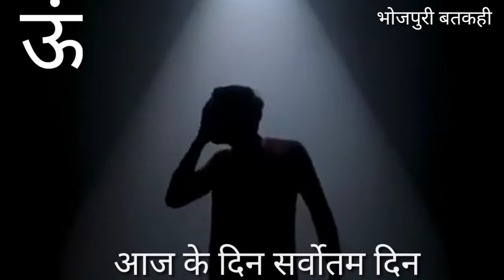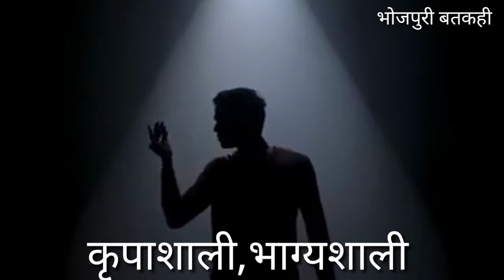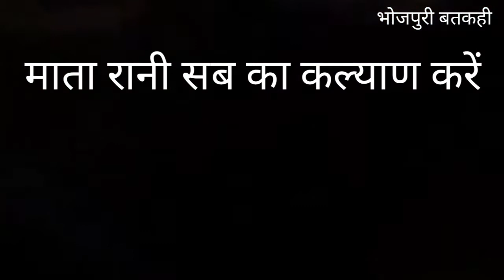भाग्य बनाने के लिए सुने Popular Suvichar सुविचार super morning/बतकही by#Praveen Mishra bulbul